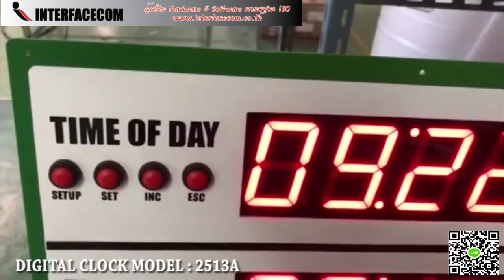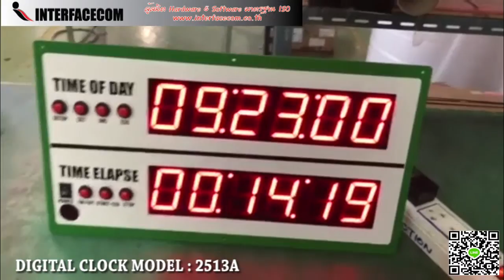450-REVIEW DIGITAL CLOCK MODEL : CK-2513A PVC นาฬิกาดิจิตอล